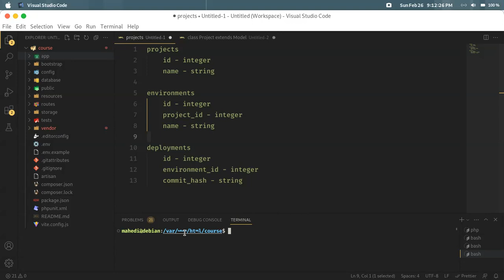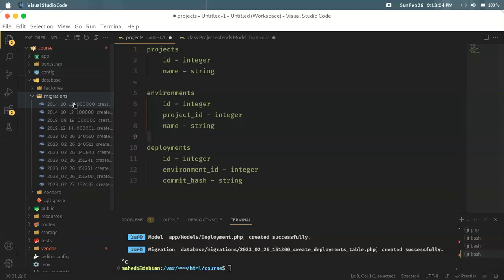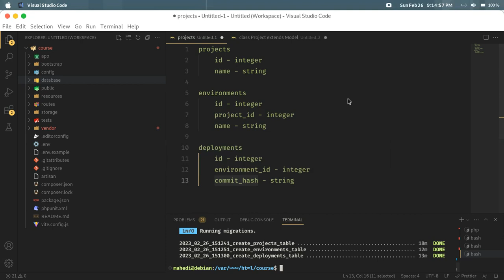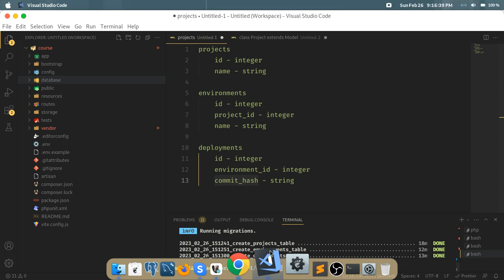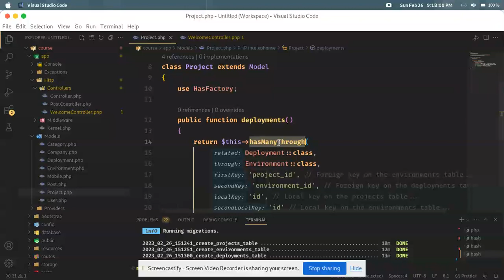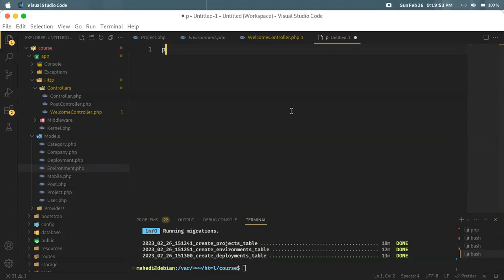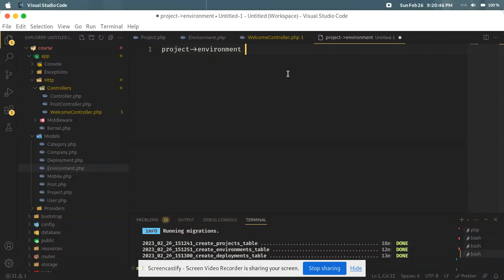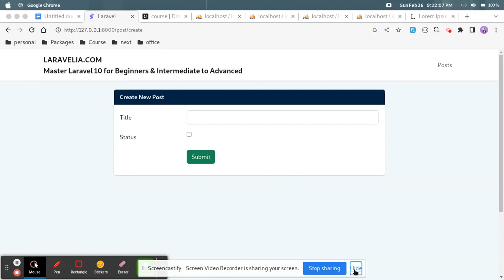Laravel 10 Eloquent Relationship - Example of hasManyThrough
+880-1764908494